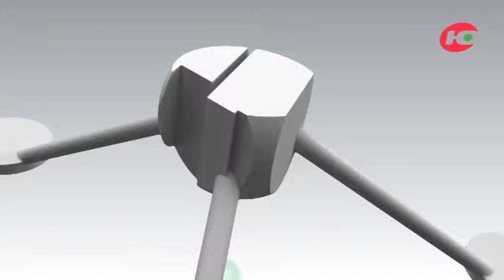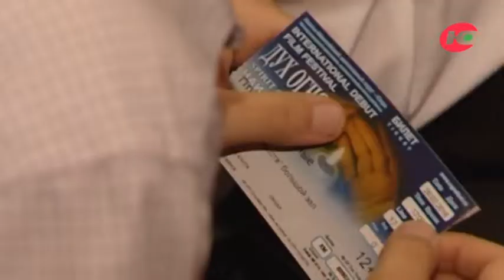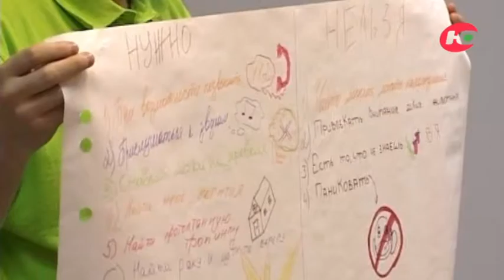Кинофестиваль «Дух огня»-2018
В студии - директор АУ Югры КТЦ «Югра-Классик» Лариса Журавлёва и директор АУ Югры «Югорский кинопрокат» Дмитрий Пуртов.